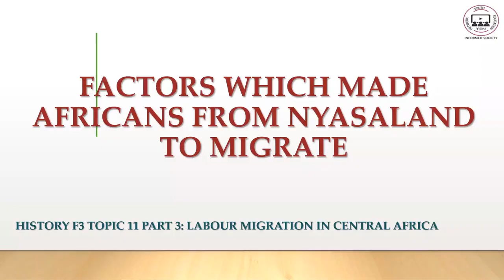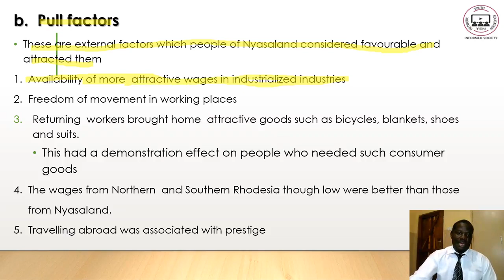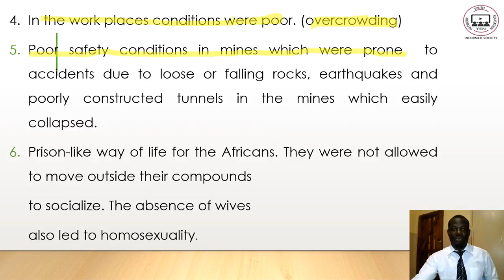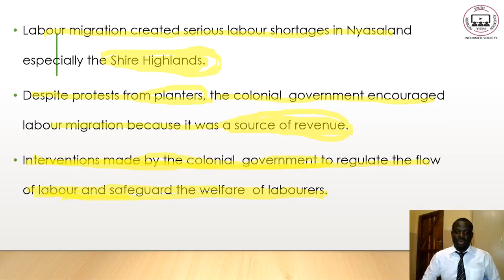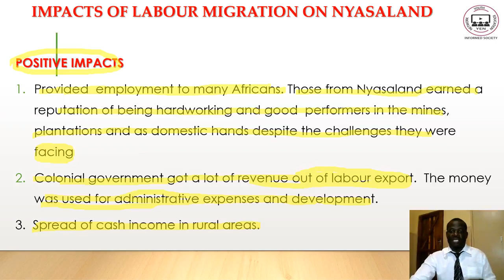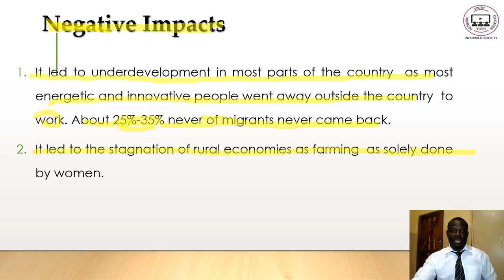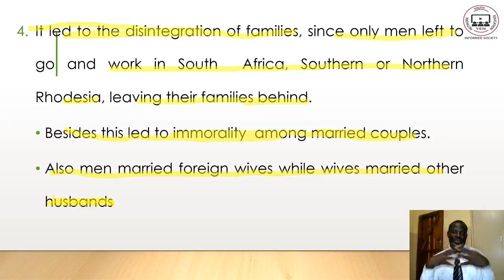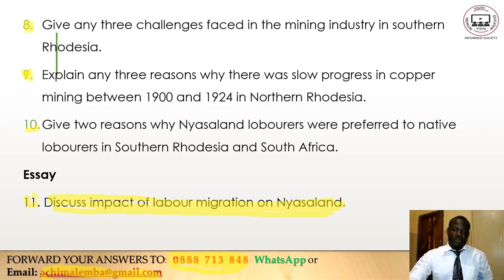History F3 Topic 11Part 3 Labour Migration- YEN MALAWI